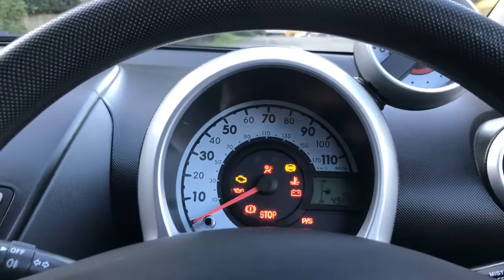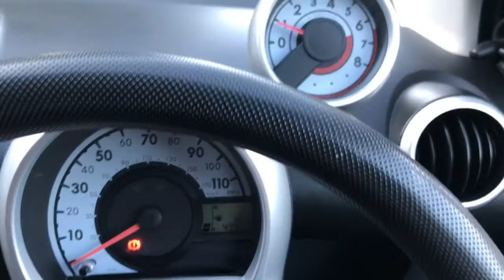An Exceptional Peugeot 107 1.0i Urban Move 5dr with only 49,800 miles. - Sold!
Peugeot 1.0i 107 Urban Move - 5 door
Sparkling silver.
Stunning red/grey themed upholstery
Only 49,800 miles, comprehensive service history, 2 previous owners.

Air conditioning
Electric windows
Remote central locking
Power steering
12v socket, and aux. connection
ISOFIX
Spare wheel

£20 road tax
ULEZ (ultra low emission zone) charge exempt
Group 3 insurance
Up to 65 mpg

Sister car to the Toyota Aygo and Citroen C1 (all Toyota powered)

HPI Clear
Brand new MOT (no advisories)
Pre-sales check and 3 months warranty included.

Exceptionally clean condition inside and out, drives perfectly, and everything works.
V5, all handbooks, and both keys are present.

Personally selected quality vehicle, prepared to a high standard, fully checked, and ready to drive away. Collect from our modern indoor distribution centre in Newhaven, East Sussex.